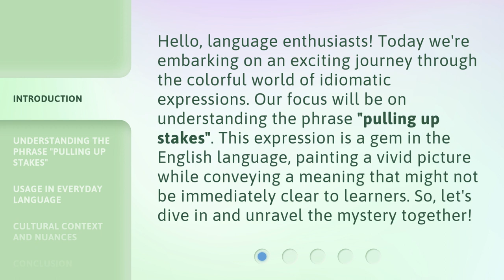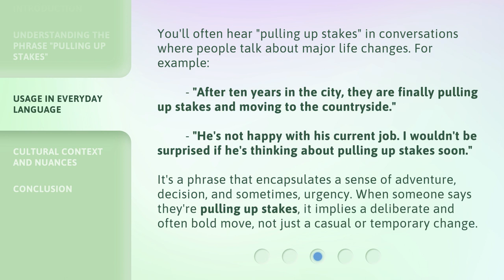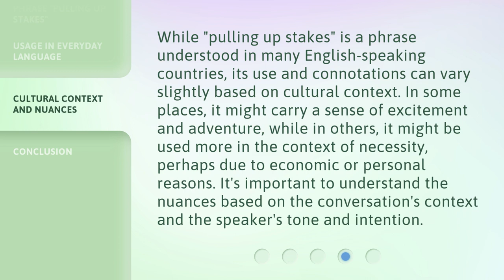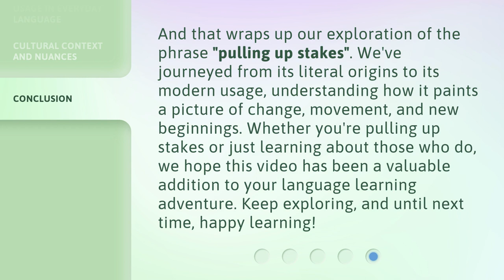Pulling Up Stakes: A Journey Through Idiomatic Expressions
00:00 • Introduction - Pulling Up Stakes: A Journey Through Idiomatic Expressions
00:36 • Understanding the Phrase "Pulling Up Stakes"
01:21 • Usage in Everyday Language
02:00 • Cultural Context and Nuances